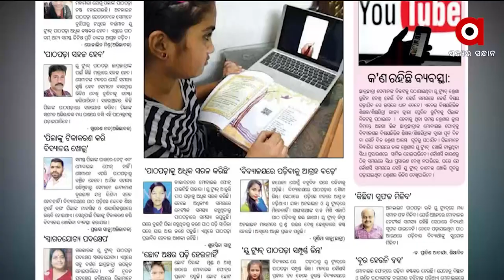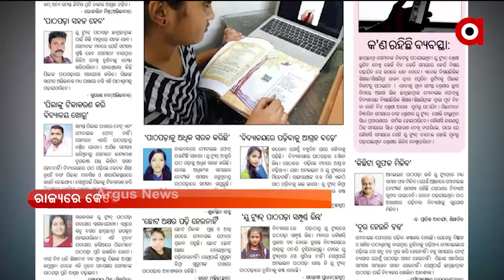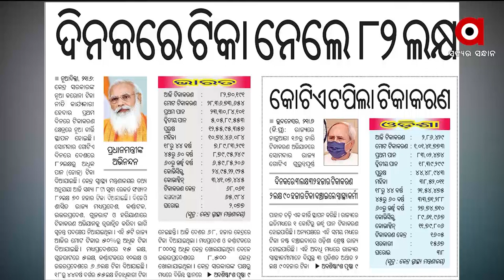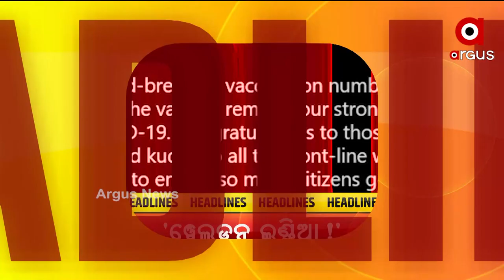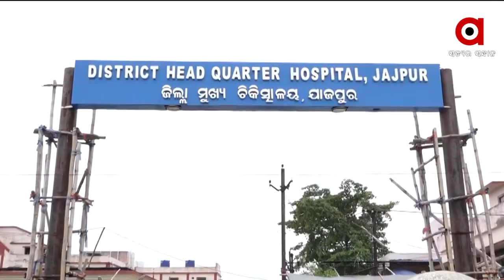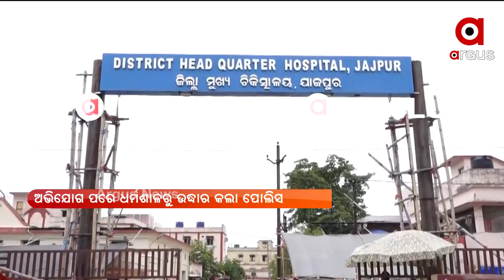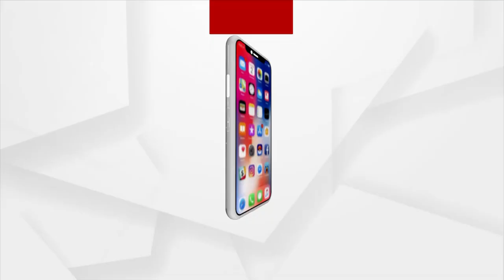ସତେଜ ସକାଳ: Satej Sakala